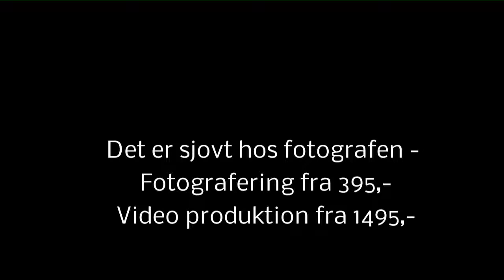Foto 007 - Video produktion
Fotograf: Vagn Sangill

Jeg har fotograferet siden jeg var 12 år.

Da jeg var 18 år, kom jeg i lære i fotobranchen.

I 1987 bestemte jeg mig for at blive professionel og åbne mit eget firma.

I 1988 blev jeg medlem i Dansk Fotografisk Forening. 1989 blev jeg medlem af den såkaldte "fine klub" Colour Art Photo i Danmark som er en international fotograf forening, hvor man ikke bliver medlem uden man kan præstere et flot stykke "håndværk". Disse foreninger afholder kurser for udvikling af fotografi, samt konkurrencer for profesionelle fotografer og det har med tiden givet mig så mange diplomer og medaljer, at jeg har en titel som : C.A.P. Master (Color Art Photo). Det er en titel man kun opnår på denne måde - der skal arbejdes og præsteres for den !

Det er blevet til rigtig mange billeder siden dengang - jeg regner med, at jeg idag har taget ca. 1 mill. billeder.

Hvorfor fik firmaet navnet: Foto 007

Fra jeg var 18 til jeg var 28 år havde jeg en hobby med smalfilm - det var før der kom video og der kunne man også stille op i til konkurrencer. Det blev til mange små kortfilm og langt de fleste som små spillefilm - her blev det også til mange diplomer og præmier - den sidste film jeg stillede op med til konkurrence var en 25 minutters film parodi på James Bond - her spiller jeg selv James Bond og her vandt jeg guldmedalje ved Danmarks mesterskabet og da aviserne mange gange tidligere, havde skrevet om Vagn Sangill, der endnu engang havde vundet en konkurrence, så var det lige til "højre benet" at kalde mit firma Foto 007. Mit portræt blev en del af mit logo. ( "Agent" billedet der er taget af mig, er brugt som genkendelse i alle mine annoncer og anden markedsføring - billedet blev taget da jeg var 28 år, så der er løbet lidt sand i havet siden da.) Efter jeg havde valgt firmanavnet, fik jeg også alle vores tlf. nr. til at ende på 007.

Jeg har selvfølgelig en stor forkærlighed for Bond film ellers kan man ikke få en go' parodi ud af det.